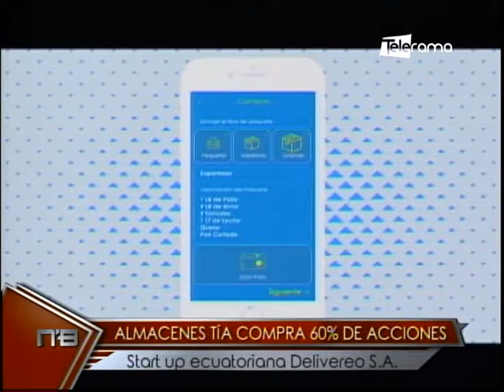Almacenes Tía compra 60% de acciones start up ecuatoriana Delivereo S. A.